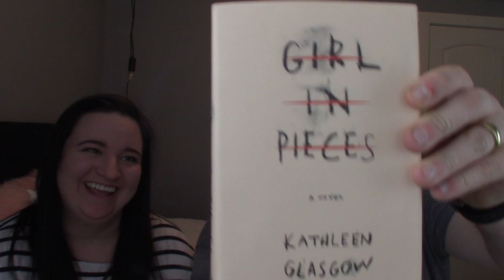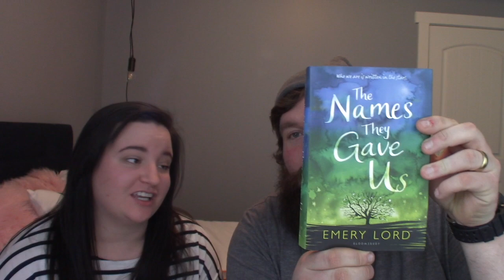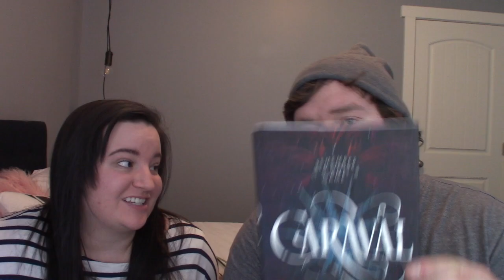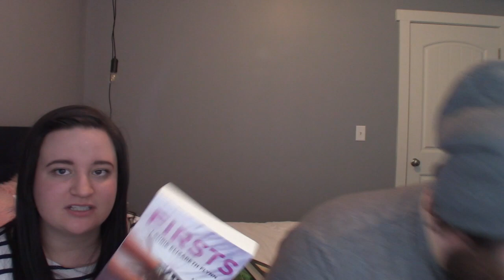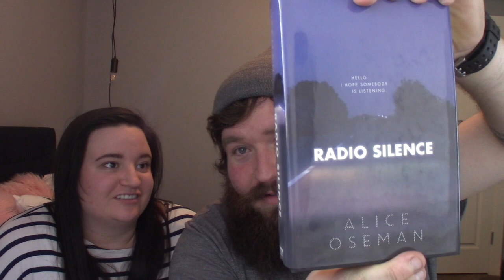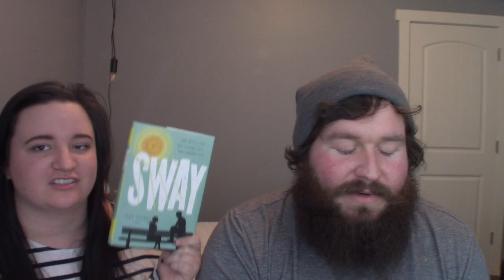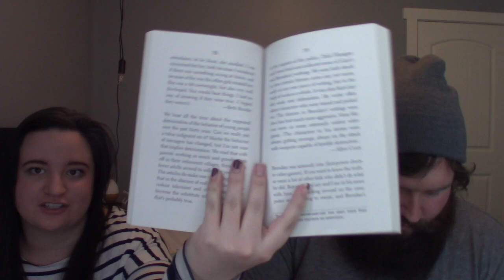Husband Picks (part of) My TBR// Birthday Haul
My husband agreed to be in a video! He bought me A TON of books from Book Outlet for my birthday! So I made him pick one book for me to read in the month of March. Sorry if this one is all over the place.. he is so distracted and may or may not be very drunk.. hahaha!